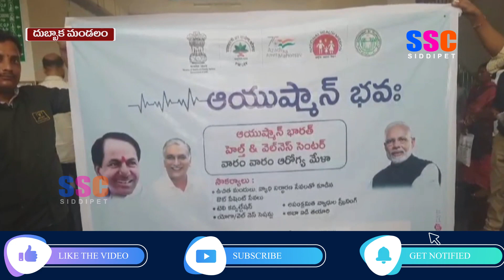దుబ్బాక ప్రభుత్వ ఆసుపత్రిలో ఆయుష్మాన్ భవ కార్యక్రమంపై అవగాహన || SSC NEWS